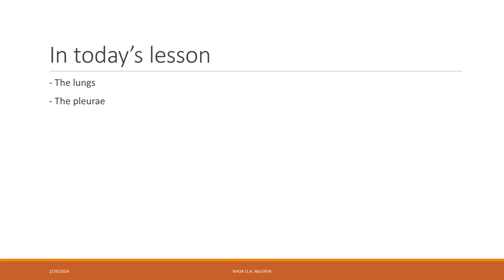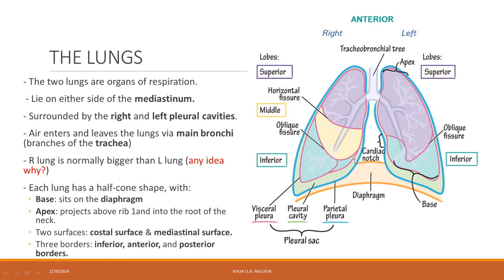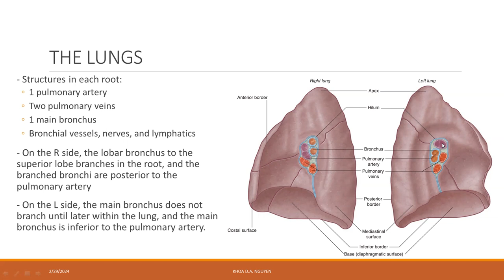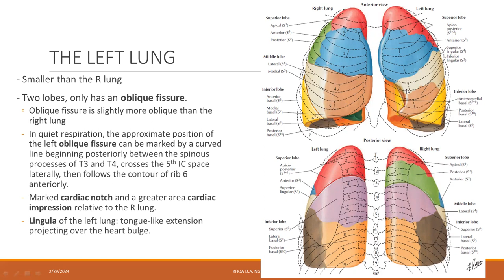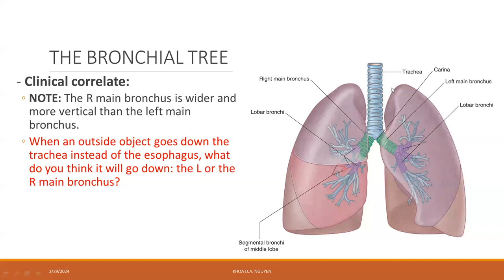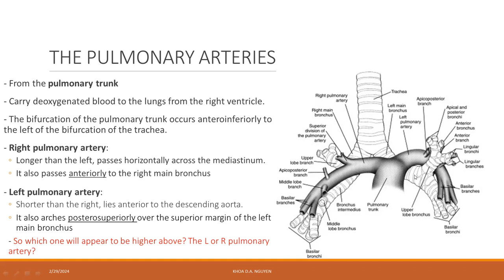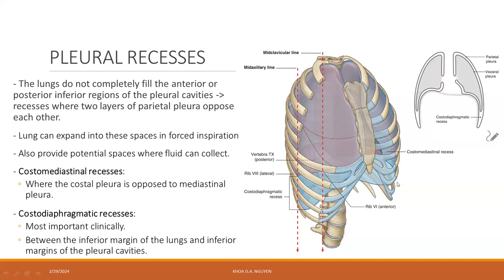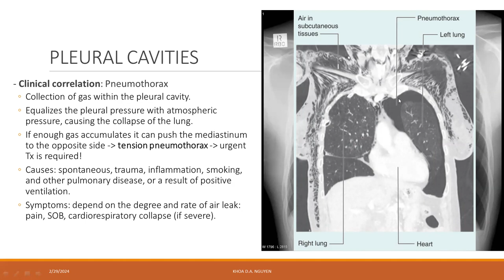Anatomy II - Chest and Abdomen - Lungs and pleurae